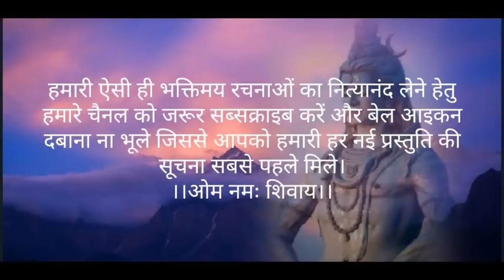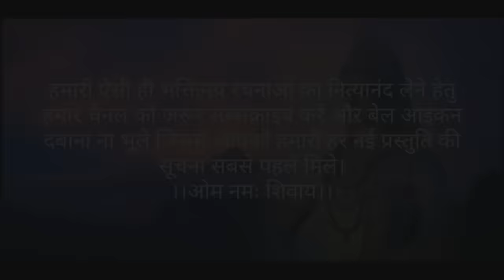Ashutosh Shashank Shekhar |Shiv Bhajan|Shivratri special|Shiv Mantra |आशुतोष शशांक शेखर |शिव भजन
हरि आराधना प्रस्तुत करते हैं मनमोहक भावविभोर करने वाला शिव महापुराण से उद्धृत शिव भजन आशुतोष शशांक शेखर.
गायिका-शुभांगी सिंह
गायक  -डा. राकेश सिंह
अन्य संबंधित वीडियो-
Hari aradhana presents you this blissful Shiv Bhajan "Ashutosh  Shashank Shekhar" derived from Shiv Puran. Hope you like it.

Hari Aradhana does not own any right to the images used  in the video.They belong to their original creators.
Shiv Bhajan: Ashutosh Shashank Shekhar
Title: Shiv Mahapuran
Singer: Sonu Nigam
Music Label: T-Series